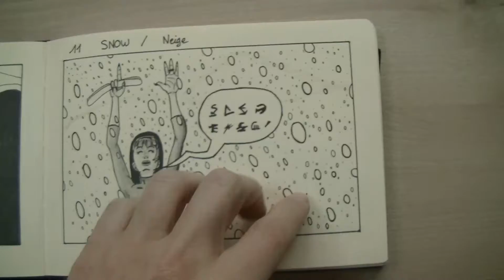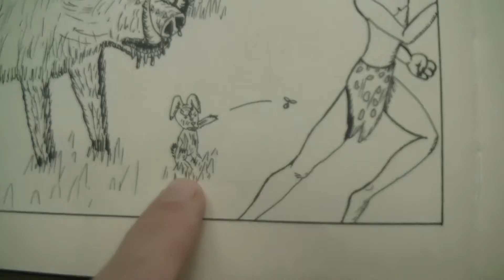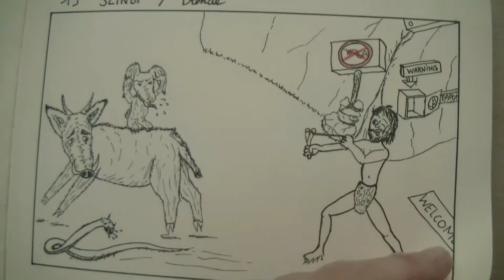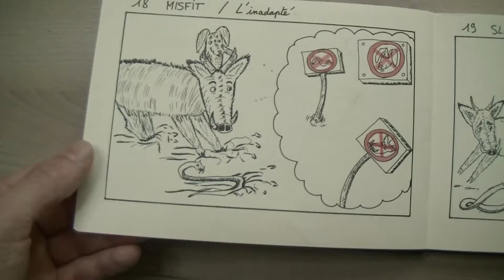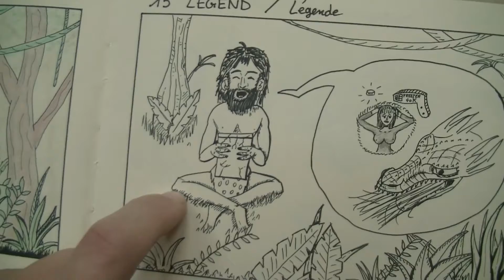Bilan semaine 3 - Inktober 2019 (20/10/2019)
Voici un petit bilan des 7 autres dessins pour l'inktober 2019 (de 14 à 20)

Bon visionnage.
A plus !